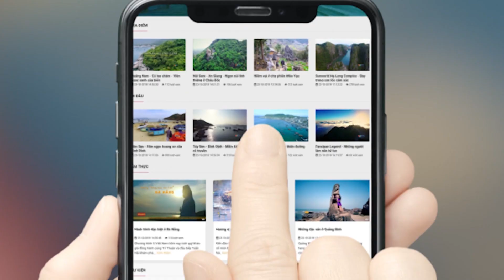Khám Phá Đảo Khỉ - Nha Trang | VTV TRavel - Du Lịch Cùng VTV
►Nhà tài trợ: Vinpearl